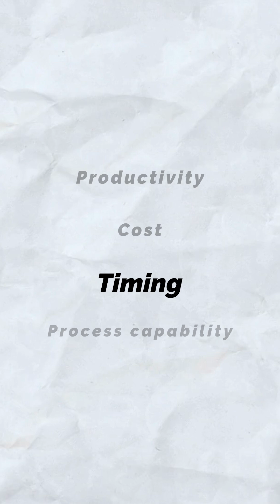APQP Phase 3 Explained: Design It Right, Prove It Works| English|Bhavya Mangla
APQP Phase 3 Explained: Design It Right, Prove It Works

After 16 years, AIAG has released the 3rd Edition of Advanced Product Quality Planning (APQP), making it more relevant for today’s world of EVs, autonomous vehicles, digital manufacturing, and global supply chains.

"Quality isn’t an afterthought—it starts with design

In this video, we break down Phase 3 of Advanced Product Quality Planning (APQP) – Process Design & Development. Learn how to turn product designs into a robust, capable manufacturing process that meets customer requirements every time.

✅ Key objectives
✅ Major changes in the 3rd Edition (2024)
✅ Benefits, challenges & real-world tips

Watch now and strengthen your quality planning skills!